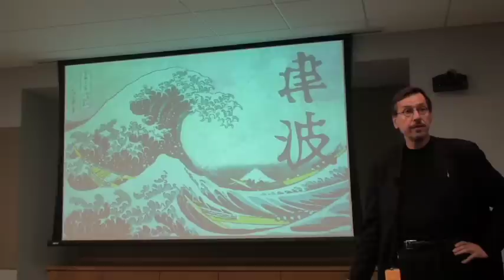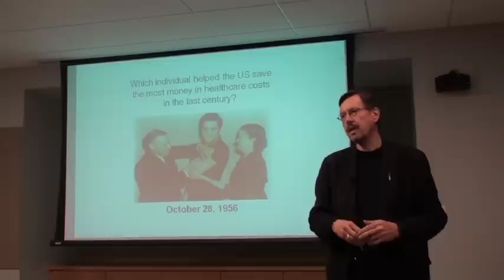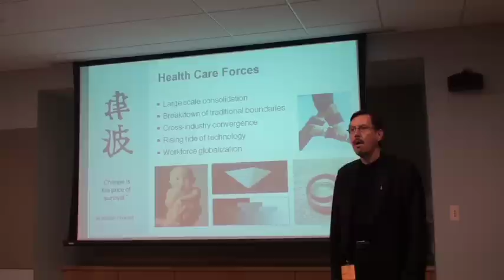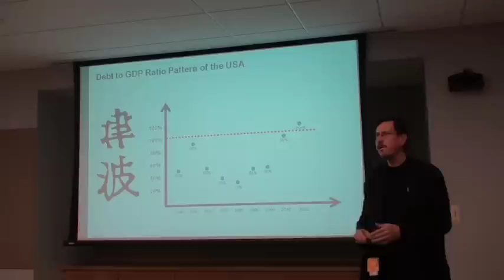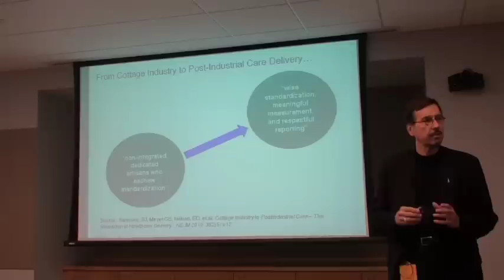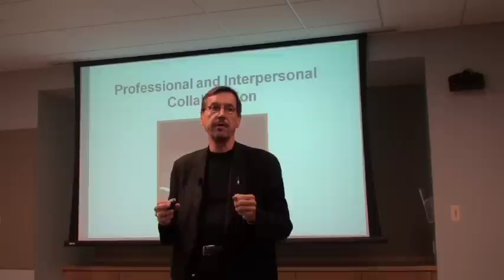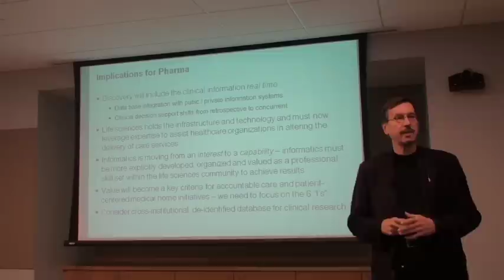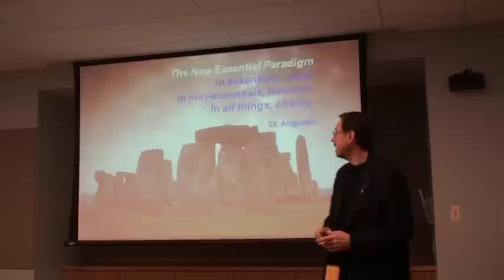Kevin Finkenscher (AMIA CEO) speaks on how Informatics will Change Healthcare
The American Medical Informatics Association's Kevin Fickenscher speaks at AstraZeneca's Research & Development Information (RDI) team's Lunch & Learn on July 17, 2012.  He gives his thoughts about how Informatics is changing healthcare in the next 10 years